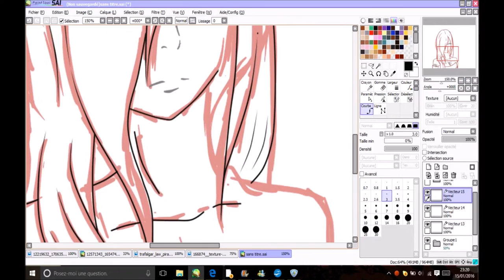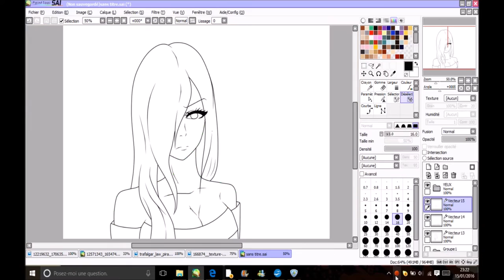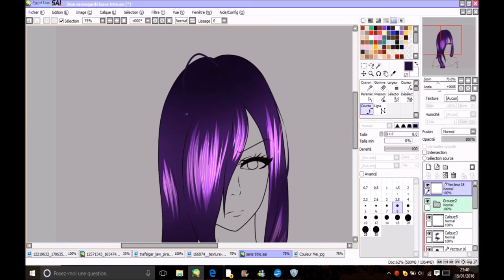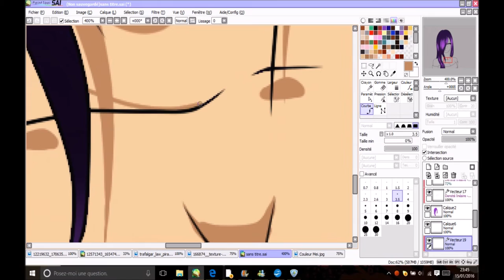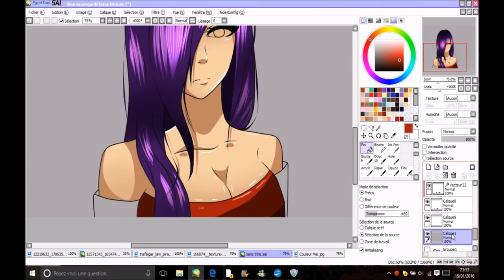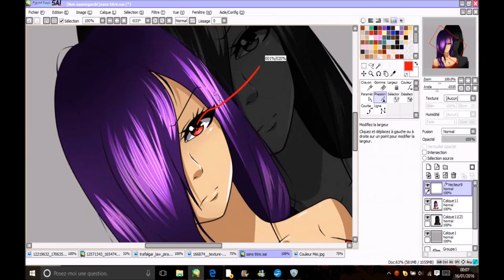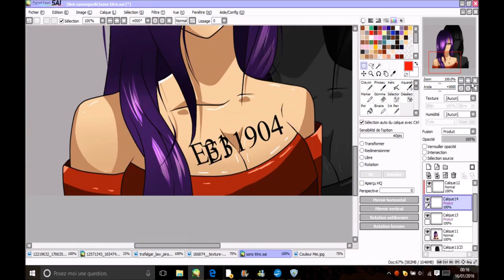Speedpaint- Bad Mei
Little draw of Mei, Base drawing by me. I hope you like it. ♥

Song- Takefuji ft Deni Row - Nonsense Speaker (Rap version)/Aftermath - Go to Sleep (Hush Now Quiet Now Remix)